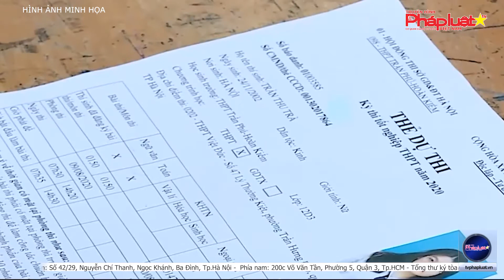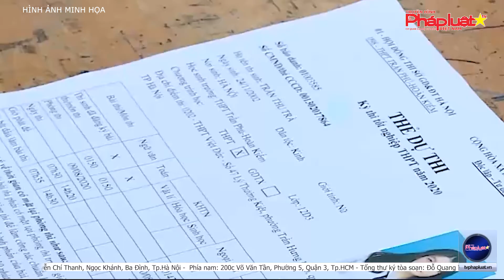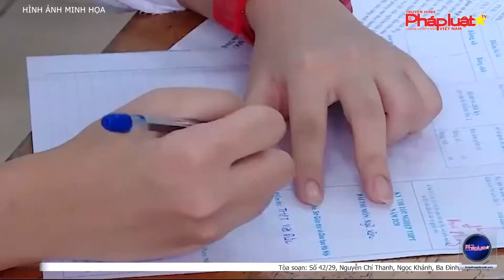2 phương án thi tốt nghiệp THPT giữa dịch COVID-19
(THPL)- Ngày 27-5, Bộ GD&ĐT đã tổ chức hội nghị trực tuyến về công tác tổ chức thi tốt nghiệp THPT năm 2021 tại 64 điểm cầu ở 63 tỉnh, thành. Kỳ thi tốt nghiệp THPT năm 2021 sẽ diễn ra đúng như kế hoạch. Trừ trường hợp dịch COVID-19 quá phức tạp, nhiều nơi giãn cách xã hội mới tính đến phương án lùi hoặc thêm đợt thi.
Tòa soạn: Số 42/29, Nguyễn Chí Thanh, Ngọc Khánh, Ba Đình, Tp.Hà Nội
Phía nam: 200c Võ Văn Tần, Phường 5, Quận 3, Tp.HCM
Tổng thư ký tòa soạn: Đỗ Quang Trưởng
Hotline Phía Nam: 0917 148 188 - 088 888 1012